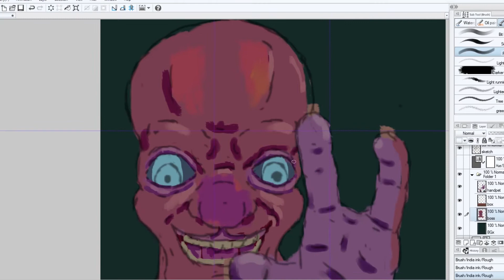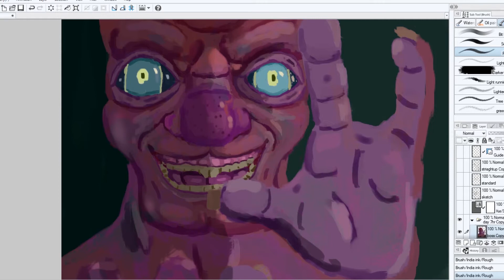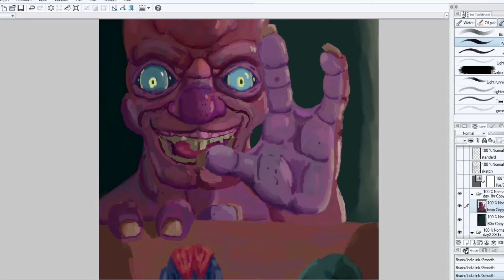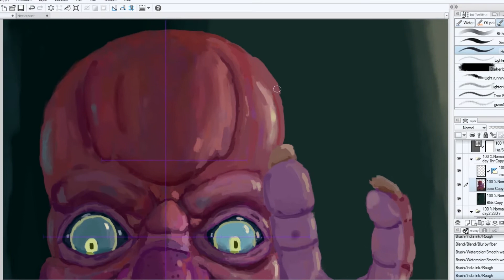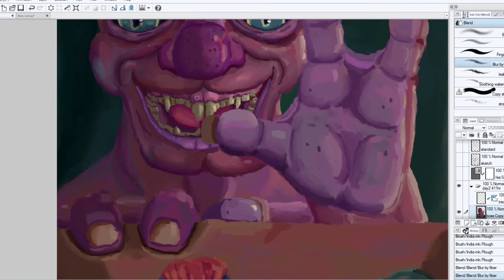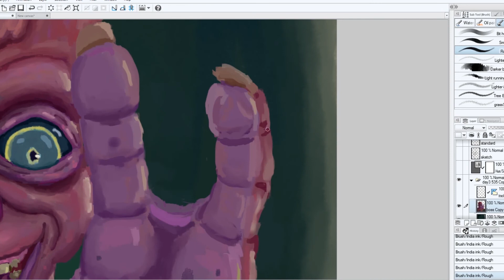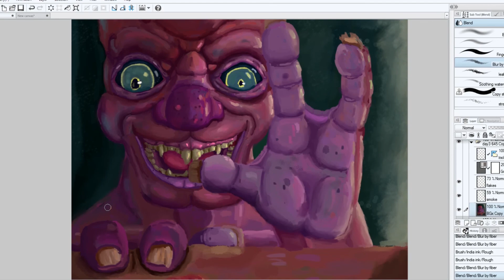Picking One Painting Time Lapse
This beastie is deciding which one of it's toys it want's to play with.This took seven hours and forty minutes to paint. You can find a higher resolution of this painting